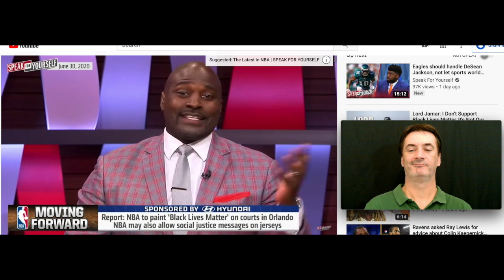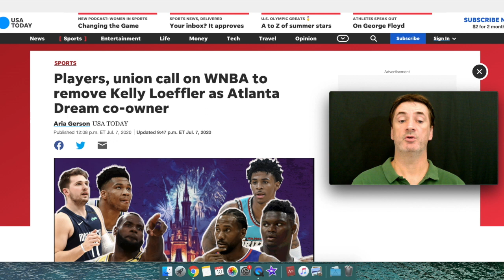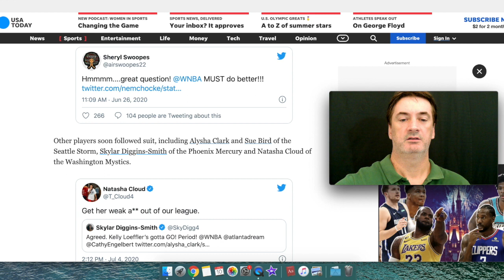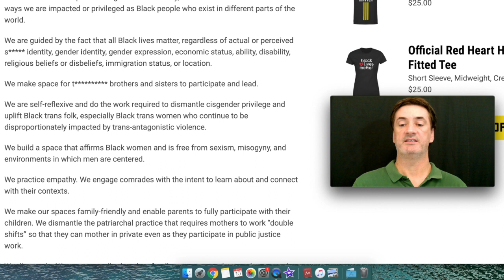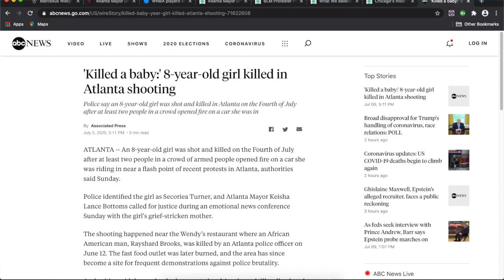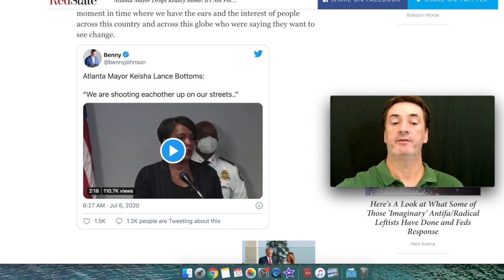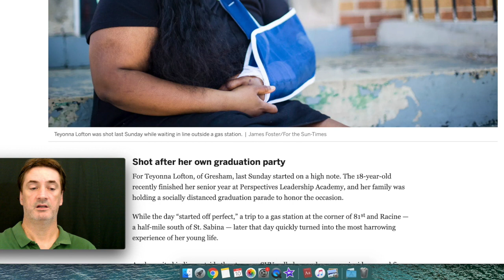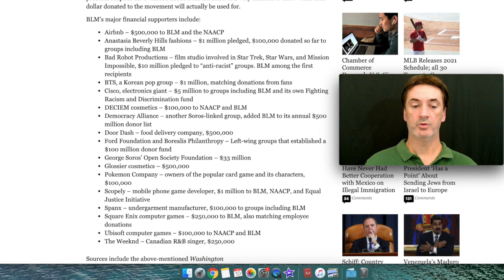Marcellus Wiley, All Lives Matter, Atlanta Mayor, Chicago, Atlanta, Kelly Loeffler, Tons of $$$$$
In this video I talk about the recent Marcellus Wiley take on BLM and what they really stand for.  What I talk about in the video is that the name of the organization, it doesn't really stand for, in real life, what the name leads you to think.  Take a look at their mission statement, to me, it seems like they don't care about black lives at all because if they did, they wouldn't back some of these ideologies that they back or some of the proposals they think they are working towards.

I talk about the WNBA, yes, amazingly, that thing is still around and Atlanta congresswoman Kelly Loeffler suggested that the league rally around the American Flag and not BLM, crazy right!  Due to her suggestion, it seems like a lot of people in the league want her fired, I guess she is a co-owner of the Atlanta team, I for one didn't even know they had a team.

Follow the money, as always!  If people are fake with it, like they have been, then we will continue to see mass deaths in these cities where citizens and government officials placate criminals.

Archived sources: archive.ph/mhep7, archive.ph/hnDYM, archive.ph/LFW18 and archive.ph/7GXOb

What BLM believes in: archive.ph/KRLvw